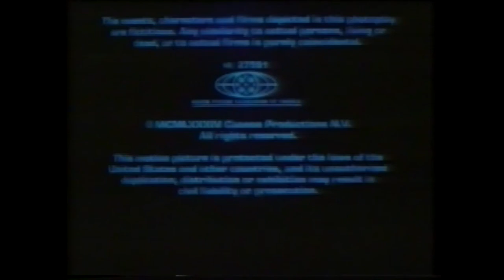Cannon Films/Viacom (1984/1990)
Thanks to SloshedMail for this.

From the end of an old TBS airing of the film, Missing in Action, I've been told this was aired during the section of Five Nights of Prime Chuck.